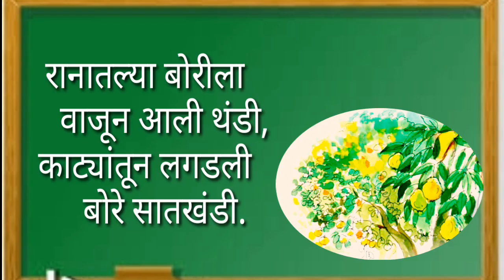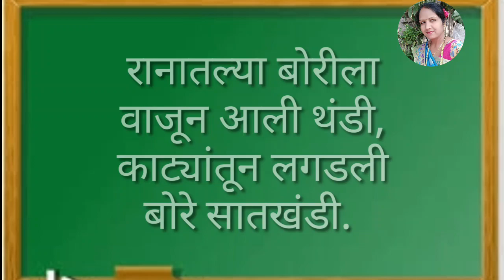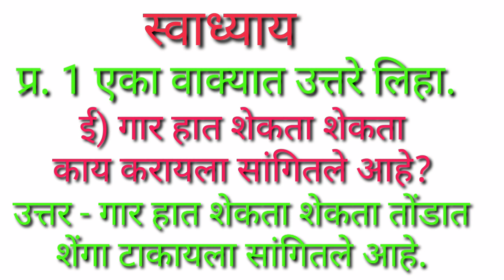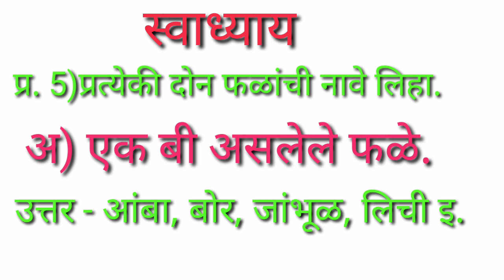सुगी कविता | 19.सुगी |Class three marathi poem Sugi|सुगी स्वाध्याय|इयत्ता - तिसरी, मराठी सुगी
सुगी कविता | सुगी स्वाध्याय |Class three marathi poem Sugi |